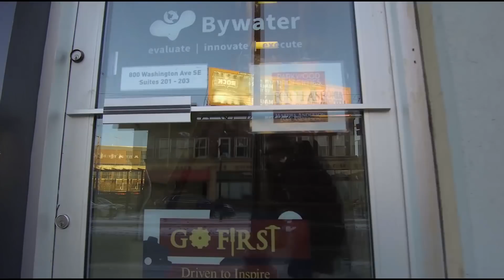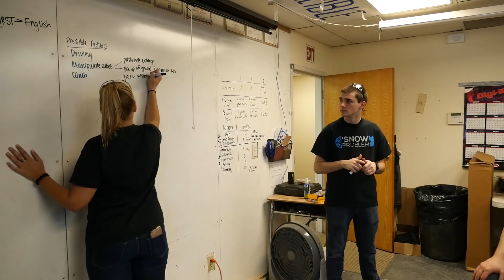Ri3D 2018 - 'Snow Problem - Day 1: Strategy Session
Watch as 'Snow Problem makes their robot in 3 days!

"Robot in 3 Days" is one part education and one part entertainment. Our goal is to show students an engineering process to use for strategizing, brainstorming ideas, prototyping, and building a functional robot to compete in FIRST Robotics Competition and FIRST Tech Challenge events. Teams often lack mentor support or have low resources. We strive to show methods that can be implemented using easily accessible parts and common tools.

Students: Try to not focus on our designs, but on the methods we use to problem solve. Think about this years' game and ways your team can uniquely approach it. Unsure where to begin? Try creating these prototypes and improve upon them. Have a great idea? Test it out. Good luck!